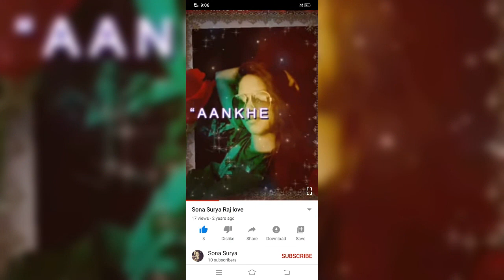Suraj Kumar Surya 3/11/2022